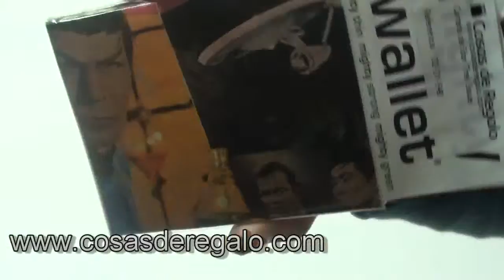Demo Cartera Mighty Wallet Star Trek Issue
Cartera y billetera con aspecto de papel, resistente, impermeable, reciclable y con el diseño de un cómic clásico a color.

Nunca habrás visto unas carteras o billeteras como las Mighty Wallet, son sencillamente asombrosas. Y no porque inlcuyan multitud de espacios para tarjetas, billetes o recibos aumentando el tamaño y la complicación de la cartera, sino por todo lo contrario, simplificando al máximo el uso y adelgazando el grosor de su tejido hasta el tamaño del papel. Y es aquí donde destacan las carteras de Mighty Wallet: parecen estar construidas con una lámina de papel, plegado de tal forma que no presentan ni costuras ni uniones, consiguiendo un tamaño muchísimo más fino que el de cualquier otra cartera. Pero, aunque parezca papel, no lo es: se trata de una lámina de Tyvek, un material de alta tecnología que resulta imposible de romper con las manos, aguanta el desgaste, es totalmente ligero y, sobre todo, resulta impermeable, para que te puedas llevar la cartera a cualquier parte sin miedo a que se estropee. Incluso a la piscina.

¿Te gustan los cómics? Pues entonces te encantará la cartera Mighty Wallet estampada en páginas de cómic, parecerá que sacas los billetes de una de sus viñetas. Esta cartera Mighty Wallet cómic dispone de dos espacios para billetes y recibos, otros dos recortes internos para guardar tarjetas de crédito y dos oberturas laterales, una a cada lado de la cartera, en la que podrás guardar cualquier otro documento, papel o billete de transporte público.

La cartera y billetera Mighty Wallet cómic posee el diseño de las viñetas más clásicas, con el aspecto, color y dibujos de una página de cómic de los años 70. Es una cartera francamente original, con el espacio necesario para guardar los billetes, los recibos de compra, tarjetas bancarias, billetes de metro o tren y cualquier otro documento que puedas guardar en una cartera o billetera. Excepto monedas, la cartera Mighty Wallet cómic no sirve como monedero.